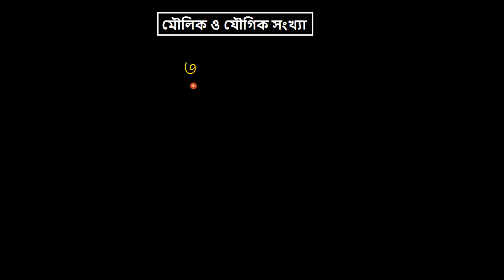মৌলিক ও যৌগিক সংখ্যা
✔Video Topic: মৌলিক ও যৌগিক সংখ্যা
✔Name of series: MATHEMATICS